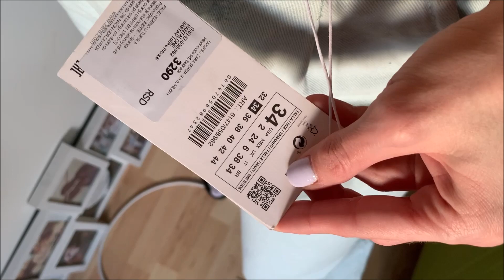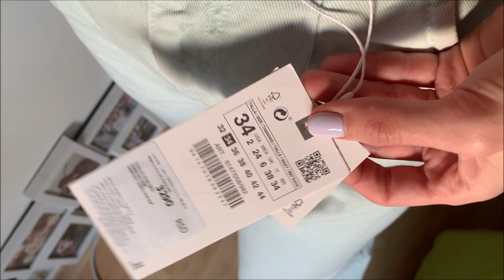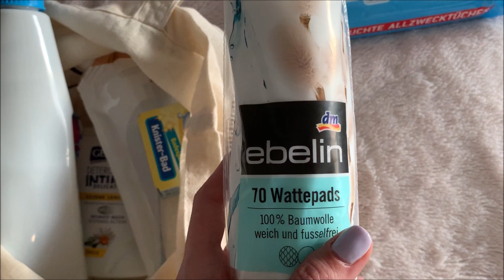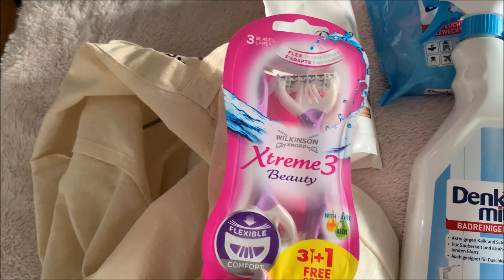VLOG - MART I SVE PRE IZOLACIJE